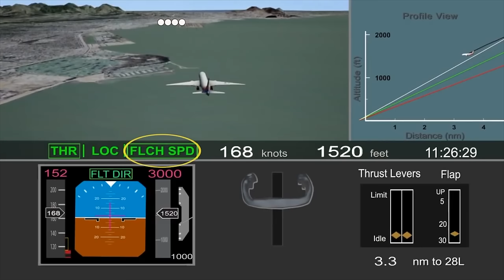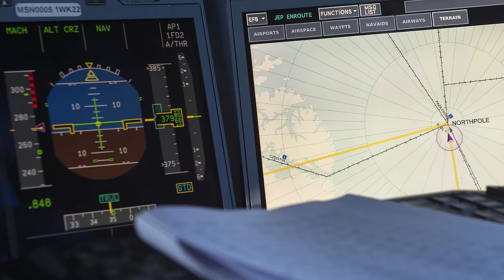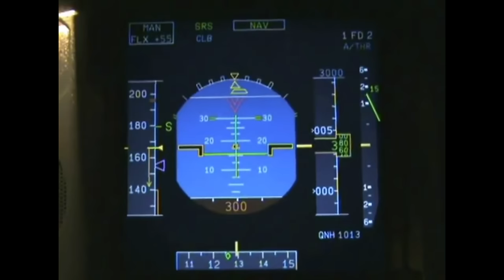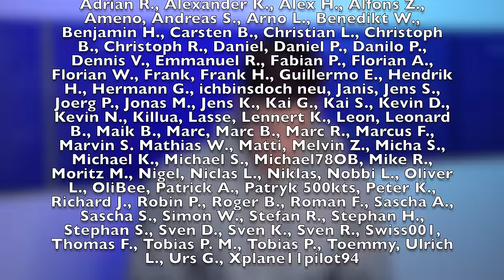Was ist hier passiert? A350 WINDSHEAR! AeroNews